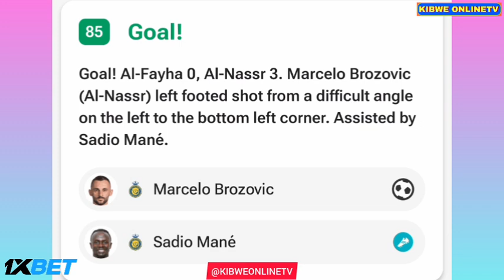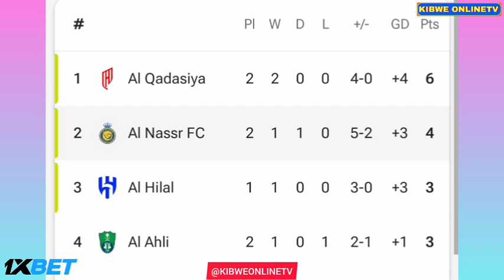Anderson Talisca Goals Doubles, Al Fayha vs Al Nassr FC (1-4), All Goals/Results&Extended Highlights